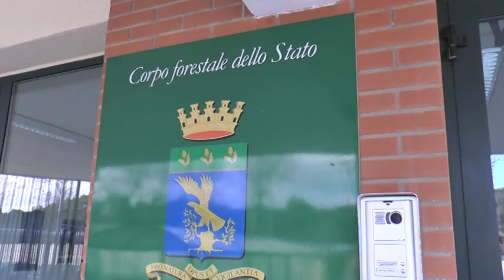Caserta - Operazione antibracconaggio, maxi sequestro di fucili e cartucce (28.04.15)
- Caserta - Il personale del Corpo forestale dello Stato del comando provinciale di Caserta ha investigato per oltre due mesi in tutta la provincia sequestrando 22 fucili, spesso modificati dai bracconieri per renderli maggiormente offensivi, oltre a più di 3mila cartucce cariche, svariate decine di richiami acustici e numerose specie di anatidi tra cui marzaiole, mestoloni, codoni, alzavole e in alcuni casi anche specie protette, come la volpoca.

Per fronteggiare il delicato fenomeno del bracconaggio, il comando provinciale di Caserta ha istituito un gruppo Antibracconaggio, che ha operato su tutto il territorio provinciale contrastando l’illecita attività.

L’operazione è stata denominata “Volpoca”, nome scientifico Tadorna tadorna, specie protetta dalla Direttiva Uccelli, acquatico di rara bellezza troppo spesso bersaglio dei bracconieri per le eccellenti caratteristiche culinarie.

Sono stati denunciati 24 cacciatori di frodo, uomini dai 25 ai 60 anni, appartenenti a tutti i ceti sociali, anche elevati. Il costo della caccia “proibita”, infatti, è molto alto e non stiamo parlando solo del prezzo di fucili, munizioni e richiami acustici, ma dell’intero giro d’affari che ruota attorno all’organizzazione del bracconaggio casertano.

I bracconieri di uccelli acquatici hanno iniziato ad utilizzare mezzi non consentiti sempre più “naturalizzati”: in particolare, hanno creato le così dette “vasche”. Si tratta di bacini idrici artificiali con annesso “bunker” in cemento o in ferro con tettoia scorrevole in metallo, che vengono affittati ai bracconieri per un costo che oscilla dai 6mila ai 12mila euro annui per vasca per un giro d’affari ipotizzato di oltre un milione di euro.

Nel territorio sottoposto a controllo sono state circa 300 le vasche attenzionate, prosegue la nota. La tecnica criminale utilizzata dai bracconieri consiste nel posizionare all’interno degli specchi d’acqua stampi in plastica che ricalcano varie specie di uccelli acquatici attirati nella trappola mortale da richiami acustici che riproducono fedelmente il verso dei volatili. I malcapitati uccelli vengono uccisi dai cacciatori di frodo direttamente e comodamente dai bunker sotterranei ricoperti da uno strato di terreno o da reti mimetiche che li rendono completamente non visibili alla fauna selvatica.

Questo scempio di biodiversità avviene in periodi in cui la caccia non è consentita proprio perché la fauna selvatica migra per raggiungere gli areali di nidificazione e per alcune specie si sono già formate le coppie per la riproduzione. Le specie cacciate sono spesso le medesime che vengono vendute illegalmente a ristoranti compiacenti del nord Italia che mettono sul piatto dei clienti specialità gastronomiche vietate.

Le indagini per contrastare questo fenomeno così diffuso di caccia di frodo sono particolarmente complesse e difficoltose in quanto le zone da controllare sono molto estese e le attività della polizia giudiziaria si svolgono il più delle volte in orari notturni o alle prime luci dell’alba. Durante le operazioni, infatti, il personale forestale percorre, in incognito, chilometri a piedi per sorprendere i bracconieri alle spalle, correndo rischi concreti per la propria incolumità personale dovendo fronteggiare persone armate. Le vasche sono, inoltre, perfettamente mimetizzate nell’ambiente, a volte recintate, per rendere ancor più difficile l’intervento e solo l’occhio esperto degli operatori riesce ad individuarle nella radura. Gran parte degli esemplari trovati e sequestrati dalla Forestale era, purtroppo, senza vita ma durante un’operazione in agro del comune di Castel Volturno e precisamente all’interno della Riserva Naturale protetta denominata “Soglitelle”, il caso ha voluto che il personale riuscisse a recuperare tra le specie abbattute anche una volpoca gravemente ferita ad un’ala ma fortunatamente ancora viva. E’ stata soccorsa ed è oggi in ottima salute, un segno che un futuro di riscatto per queste bellissime aree è possibile grazie alla salvaguardia e al controllo del territorio. (28.04.15)